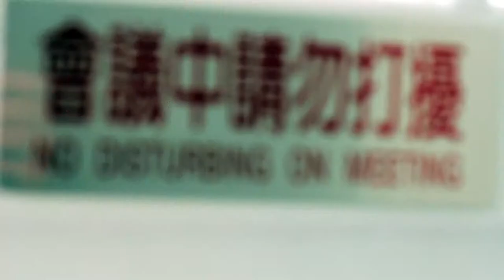21 Jump Street - Behind The Scenes